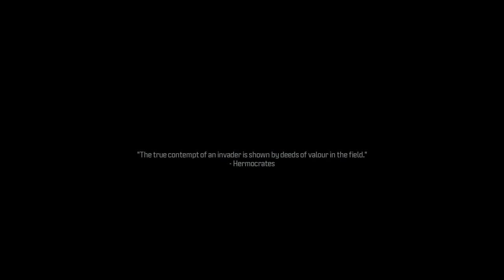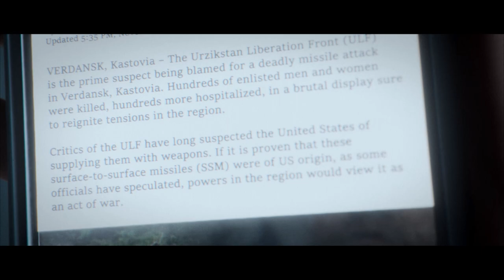CALL OF DUTY: MODERN WARFARE 3 | PAYLOAD BUNKER MISSION (Gameplay / No Commentary) Part 3